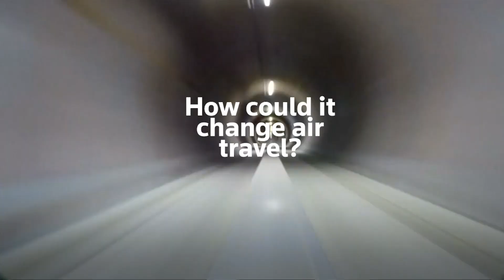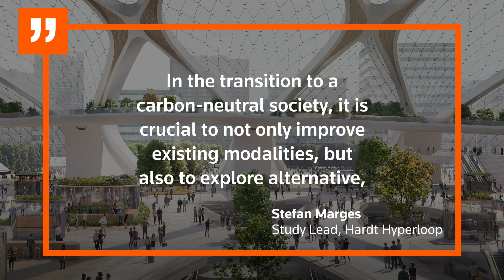Carbon Shift: Can hyperloop substitute short-haul flights?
Passenger-packed pods speeding through vacuum tubes linking Amsterdam’s Schiphol airport to European cities could prove a viable low-carbon alternative to short-haul flights, according to a new Dutch study.